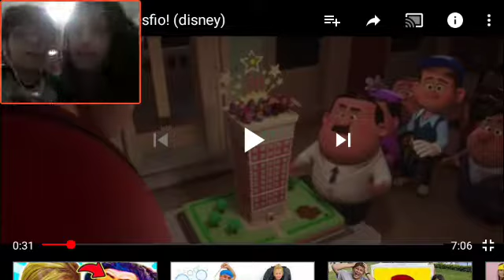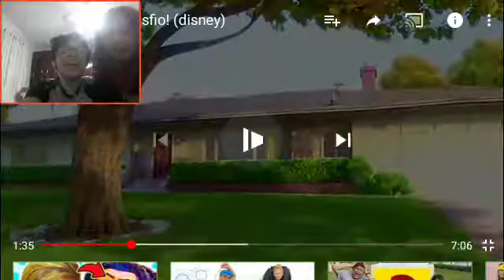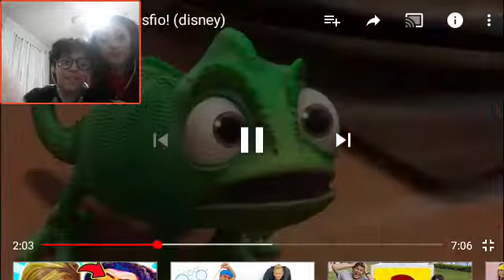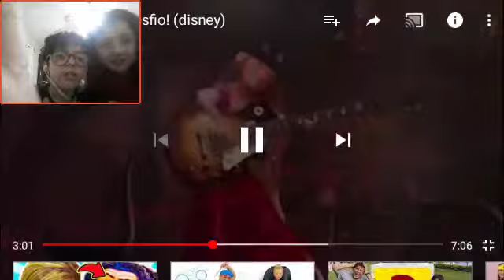Tene nao rir!!!!!!(com minha prima cecilia)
Hoje, cecilia e pedro fizeram um tente nao rir